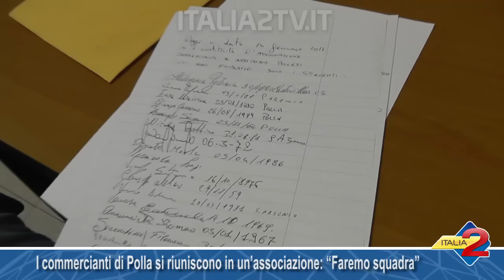I commercianti di Polla si riuniscono in un’associazione: “Faremo squadra”